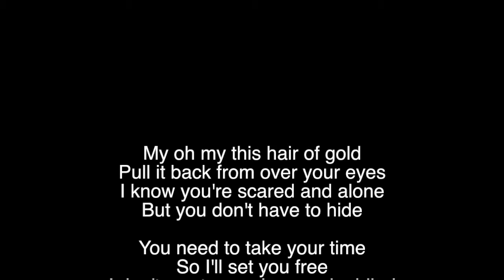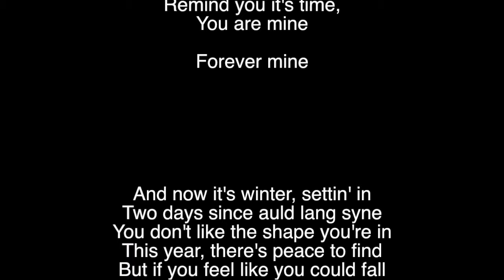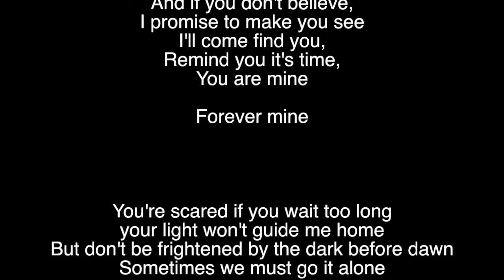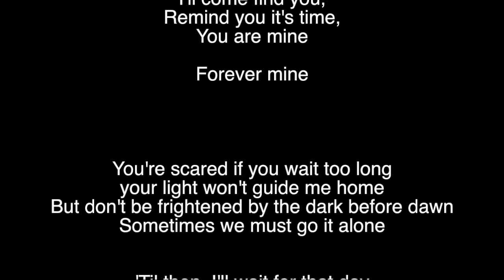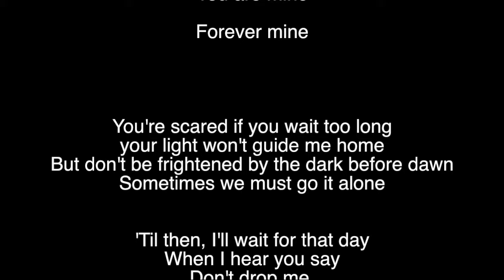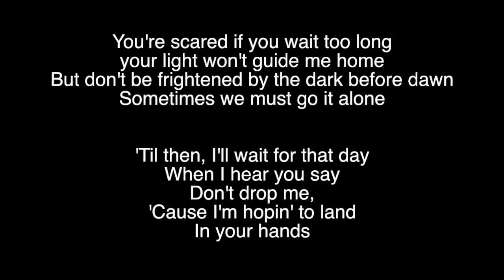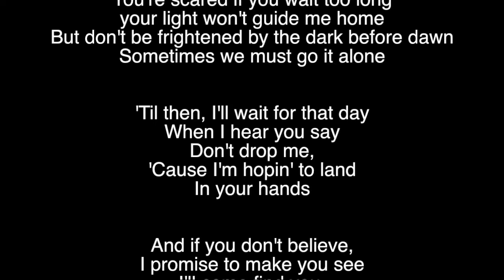Joshua Radin - In Your Hands (Lyric Video)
Official Lyric Video for “In Your Hands” from Onward and Sideways